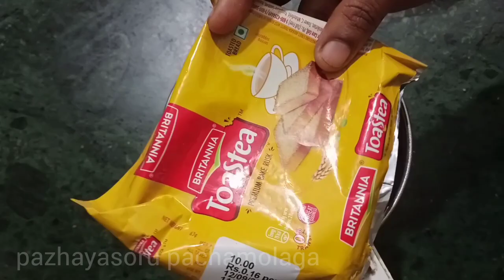அட இவ்வளவு நாளா இப்படி செய்யாம விட்டுட்டேன் நினைப்பீங்க இன்னைக்கு செய்து பாருங்க | Leftover recipes.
அட இவ்வளவு நாளா இப்படி செய்யாம விட்டுட்டேன் நினைப்பீங்க இன்னைக்கு செய்து பாருங்க | Leftover gulab jamun sugar syrup  reuse recipes.